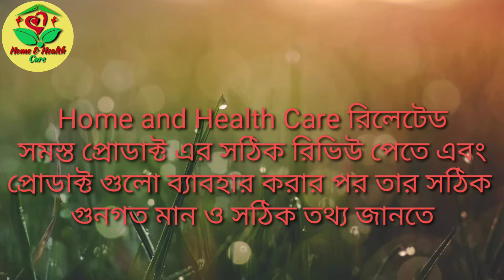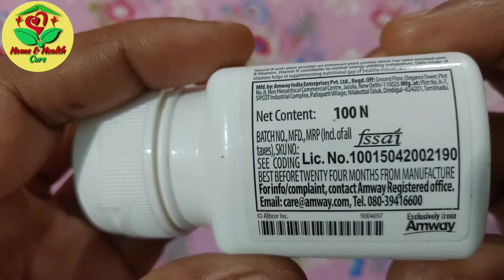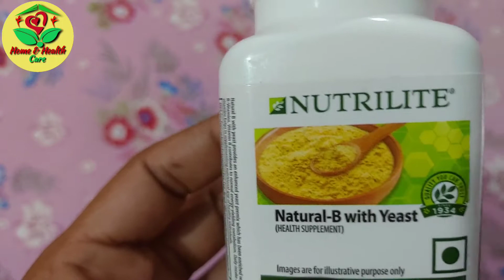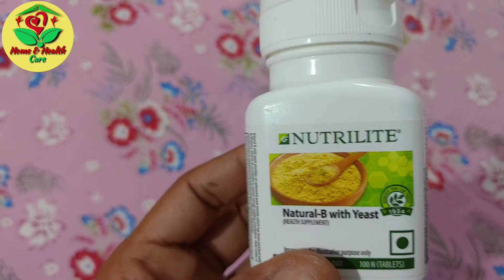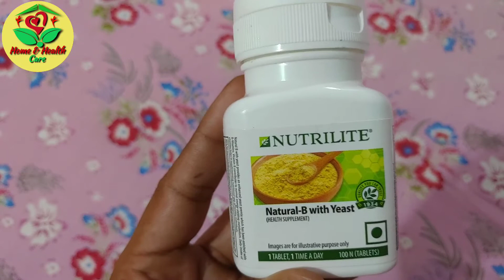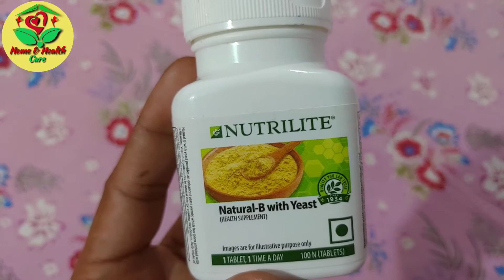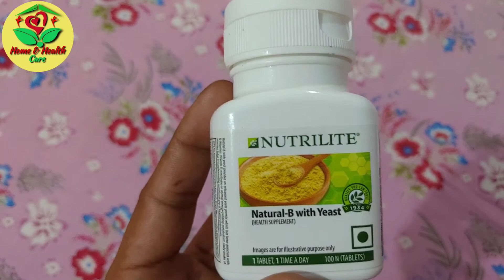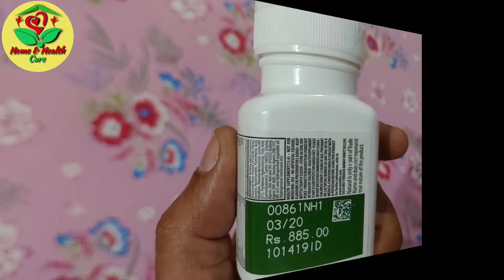Amway Natural B with Yeast Benefits | Vitamin b deficiency symptoms | Nutrilite Natural B Review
Amway Natural B with Yeast Benefits | Vitamin b deficiency symptoms | Nutrilite Natural B Review in Bengali after 3 month use...

Amway Nutrilite Natural B with yeast is a nutritional supplement of seven essential B-vitamins (B1, B2, B3, B5, B6, folic acid and B12)
plus Inositol and PABA (para-amino-benzoic-acid).This is one of the finest sources of B vitamins. Amway collects the Vitamin from the finest source of nature.
One tablet of Nutrilite Natural B with yeast helps fulfill the daily requirement for B-complex vitamins along with regular diet.
Amway does not ads artificial colors, flavors, or preservatives to the products.

Symptoms that you’re not getting enough B vitamins: Skin rashes, Cracks around the mouth, Scaly skin on the lips, Swollen tongue, Fatigue,
Weakness, Diarrhea, Constipation, Confusion, Depression, Anemia, Nausea, Abdominal cramps.

Benefits of Vitamin B complex:
B vitamins play a vital role in maintaining good health and well-being,
B vitamins have a direct impact on your energy levels, brain function, and cell metabolism. B vitamins are especially important for women who are pregnant and breastfeeding.
These vitamins aid in fetal brain development as well as reduce the risk of birth defects.

Vitamin B complex helps prevent infections and promotes cell health, growth of red blood cells, energy levels, good eyesight, hormones production, healthy brain function, good digestion, healthy appetite, proper nerve function, muscle tone, cardiovascular health.

Benefits of yeast:  Yeast keeps your digestive system healthy and in balance.

Dosage: 1 tablet daily preferably with a meal.

Symptoms of a vitamin B complex overdose include: Excessive thirst, blurry vision, abdominal cramps, nausea, vomiting, increased urination,
diarrhea, skin flushing.

Note: B complex vitamins are water soluble they aren’t stored in your body but are excreted in your urine daily.
Always talk to your doctor before you add any supplements to your routine.

This channel does not take any responsibility for any harm, illness or any health related problems caused due to anything related to this.